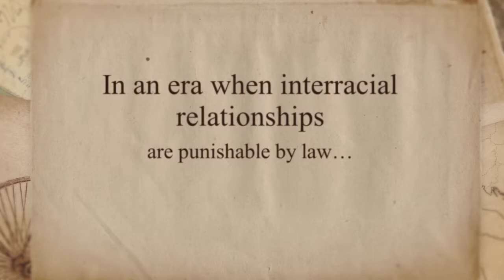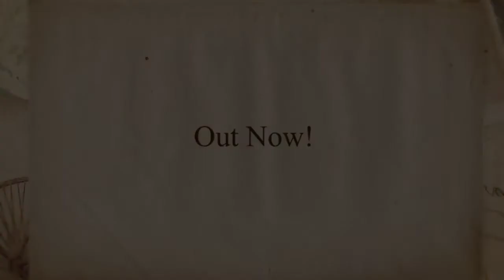The Prodigy Slave